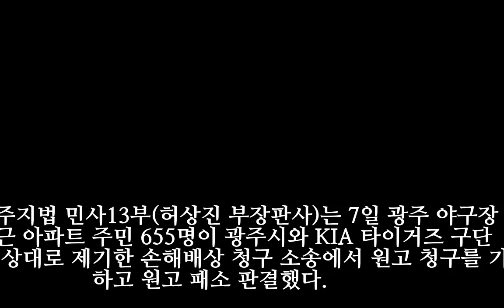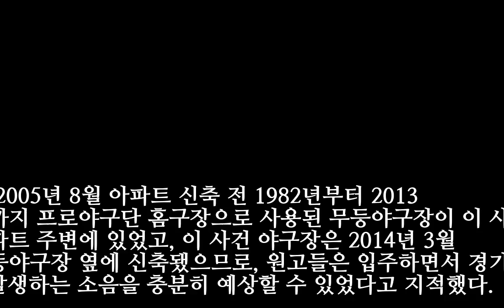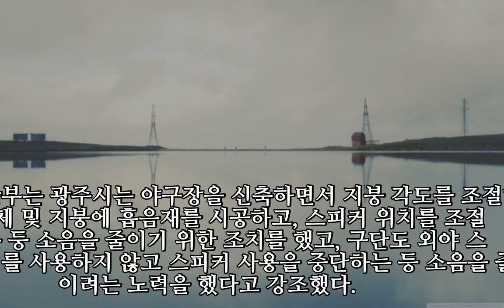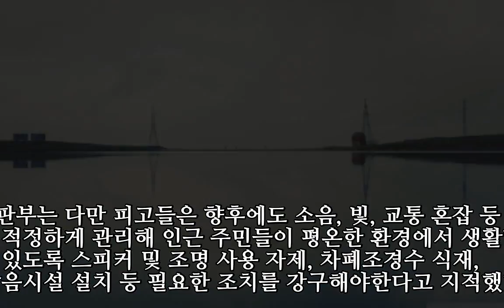광주 야구장 소음·빛 피해…"참을 한도 넘지 않는다"(종합)